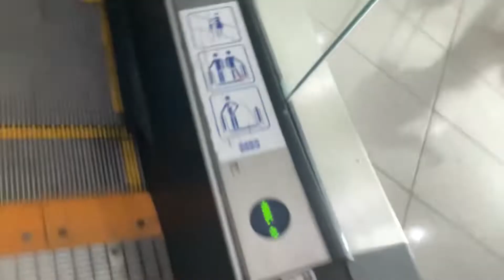JetBlue flight 1360 to New York JFK Part 2 The Terminal